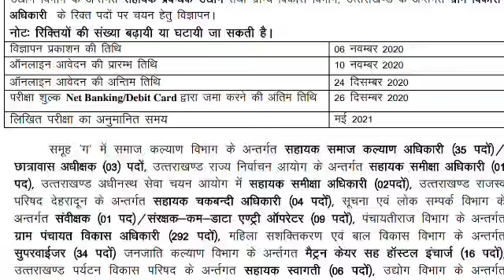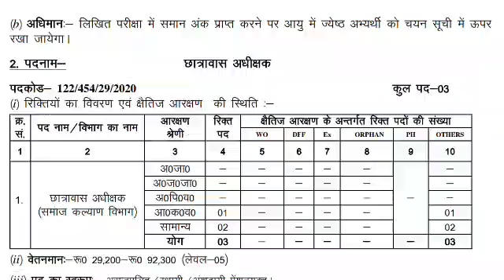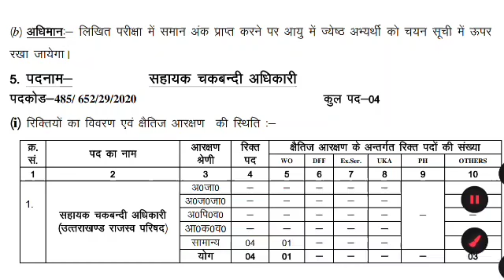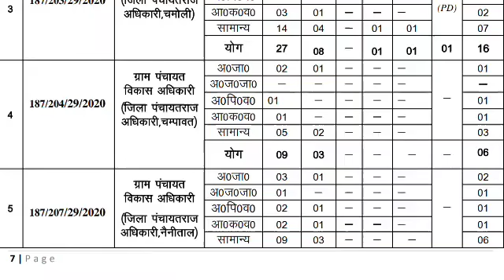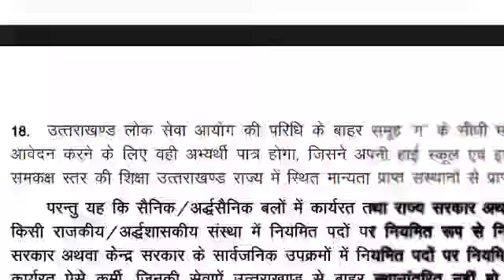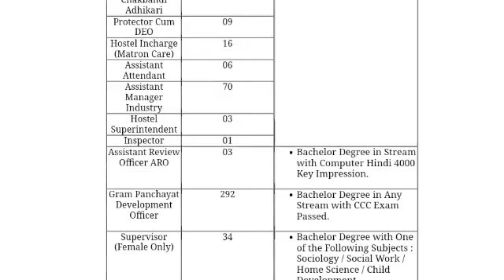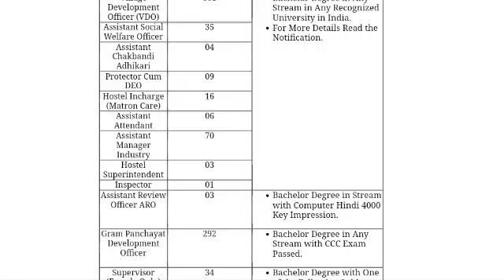UKSSC VACANCY FOR VDO, DEO , APO AND OTHER POST!!